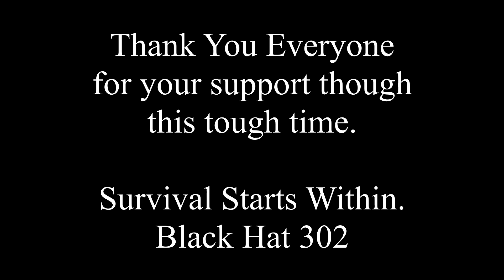Update for this week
This week episodes have been put on hold due to a tragic loss. I will try to put out a couple of episodes this week. First Look for Night of the Dead is recorded, and Mist Survival, and Deadside has started to be recorded.

I will definitely be back next week. I just wanted to let everyone know what is happening, as I normally release 1 to 2 episodes a day.

Thank you everyone that has and is supportive and understand. That means a lot to me.

And our prays and thoughts go to the family or our fallen co-worker.

May he have found peace.

I have a saying, that you may have seen me use, 'Survival Starts Within', it is more then a saying, it has a deep meaning to me, and this week, that saying is going to be what helps me get though this, as well as all your  support and understanding.

Thank you Everyone again.